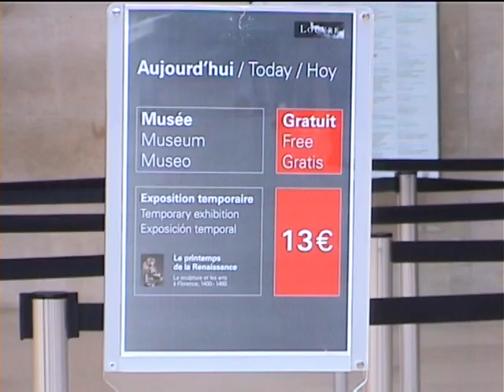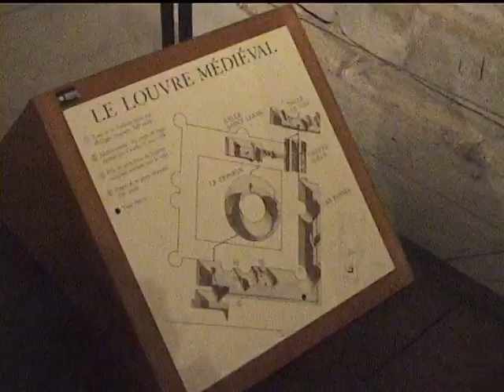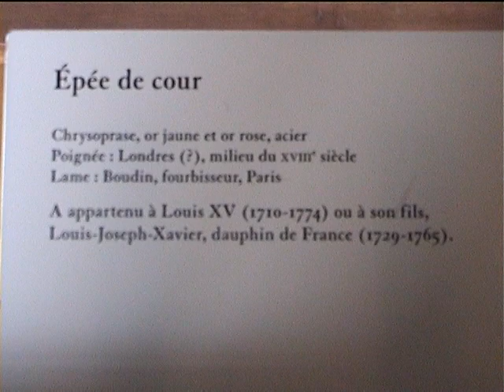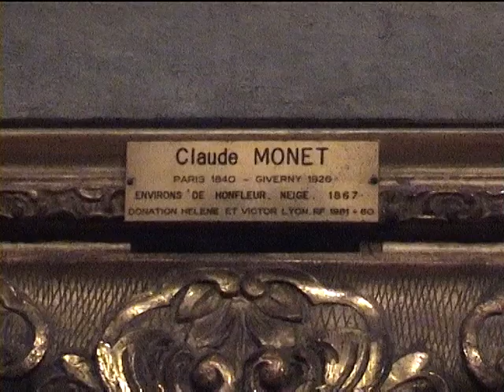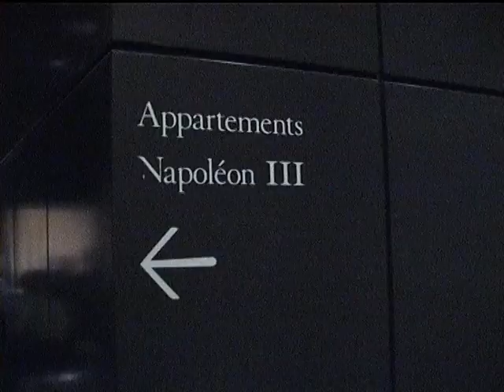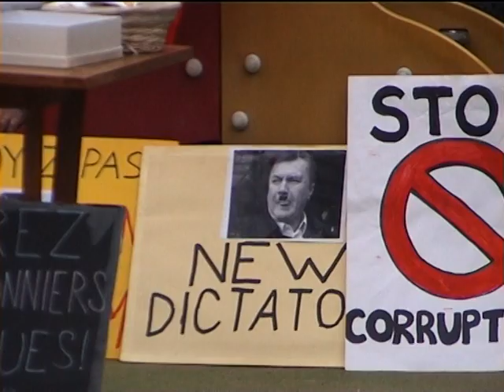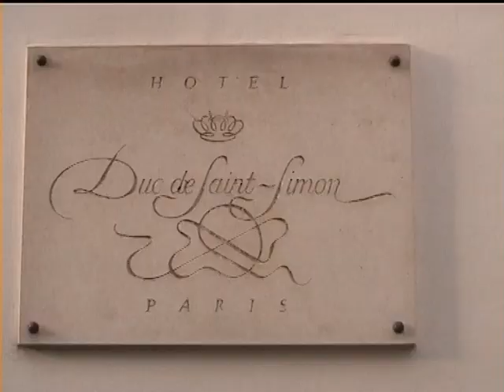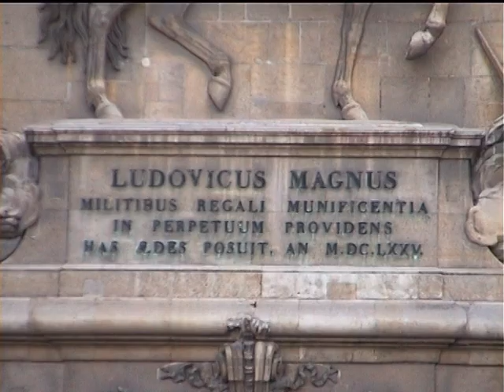Париж 2014. Часть 2. ЛУВР. Украина просится в ЕС.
14:50 Украина просится в ЕС.